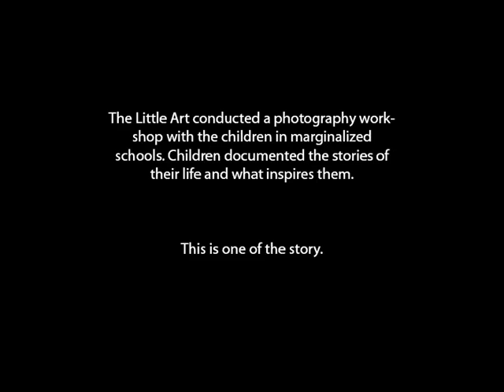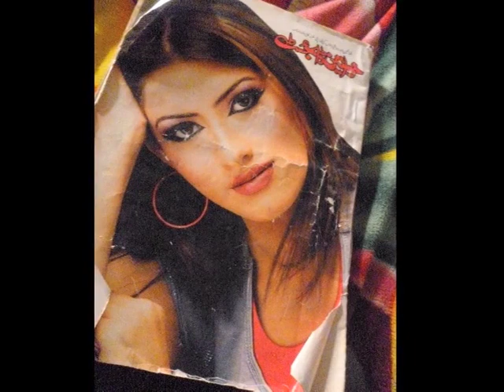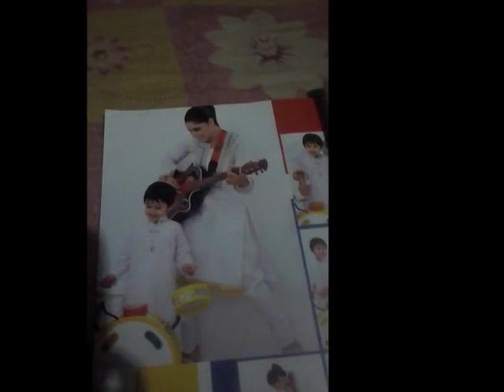Camera Kahani - Hina Noor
Camera Kahani
Children documenting their own stories

The Little Art conducted a photography workshop with the children in marginalized schools. Children documented the stories of their life and what inspires them.
This is one of the story.